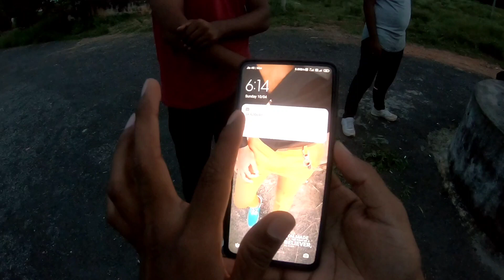Best location for photoshoot.? In kurnool by | AV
agar apko kisi aur location ka vlog cahiye toh comments may bata dena

Comment your best photoshoots location.